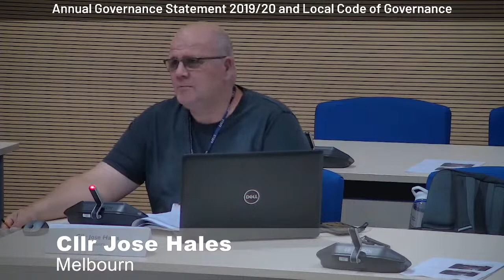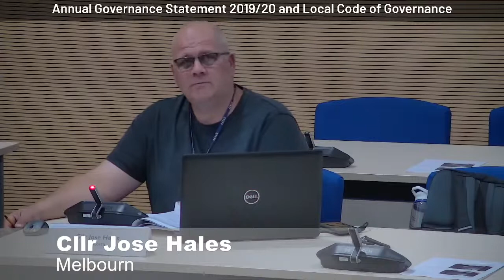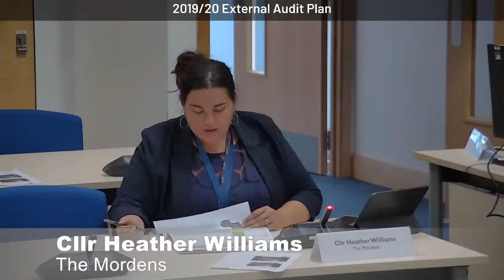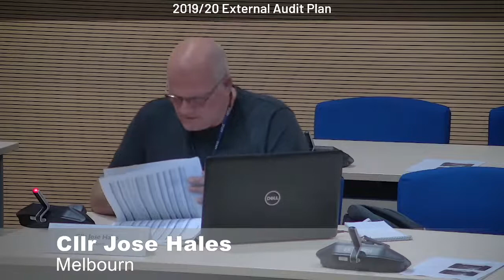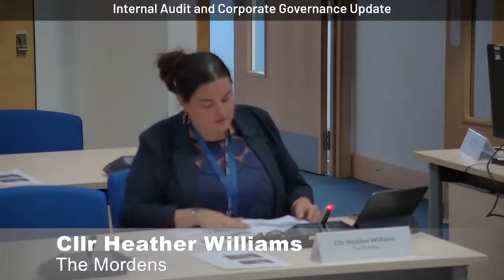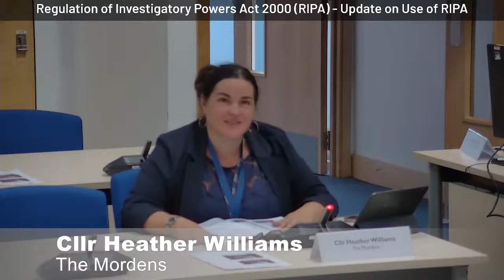Meeting of Audit & Corporate Governance Committee, 28 July 2022